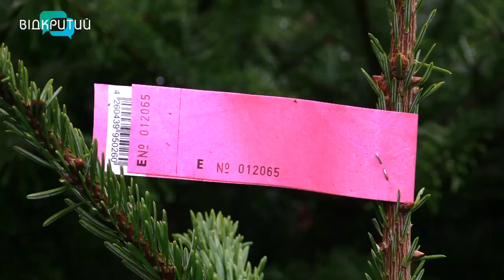Ціну не піднімали, аби в українців було свято: де у Дніпрі купити ялинку та як обрати легальну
Від двохсот гривень до десяти тисяч гривень. На дніпровських базарах вже красуються сотні ялинок. Вибір широкий: є й імпортні дерева з Данії, і вітчизняні з Полтавщини, Харківщини, Дніпропетровщини. Через війну, кажуть реалізатори, не знали, чи буде попит на новорічних красунь. Тому товару привезли дещо менше. Однак ціну намагаються утримувати на торішньому рівні. У Дніпрі цьогоріч відкриють понад 120 точок продажу ялинок. Які беруть найчастіше та як купити легальне дерево - далі в наших журналістів.